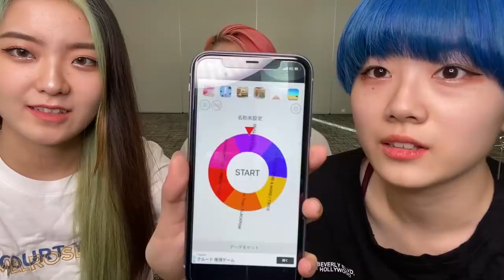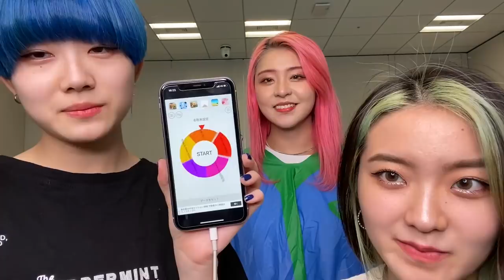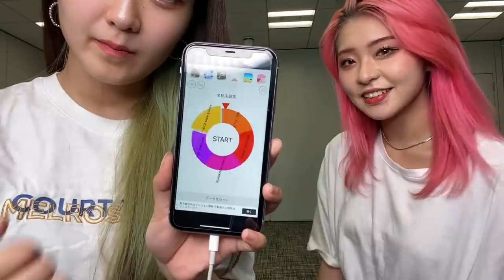【大爆笑】2人羽織でダンスしたら色々とやばかったwwww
Chego 『Gonna Get』のCDのご購入はこちらから

Dance reference 👀 [  ]
Music🎶 [  ]
Dancer💃 - チェゴ(Chego)(체고) 【  haruka kotone maho  】

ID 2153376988